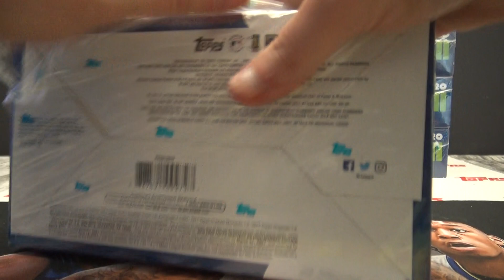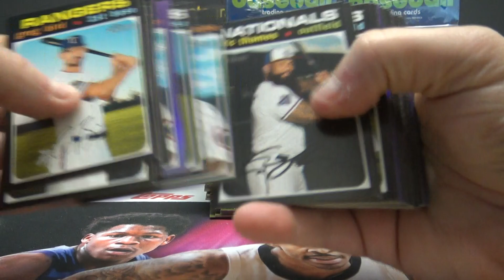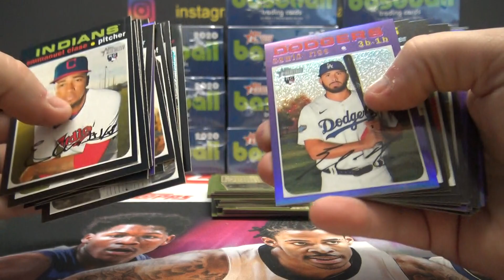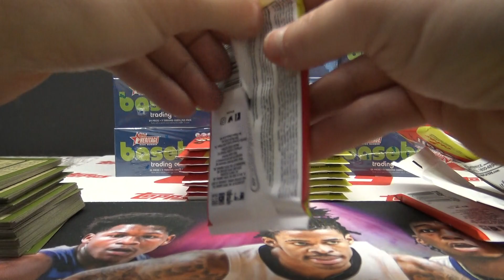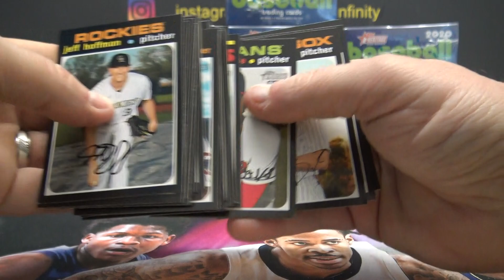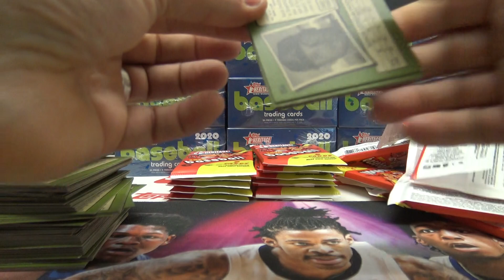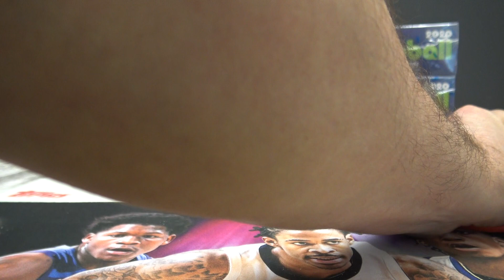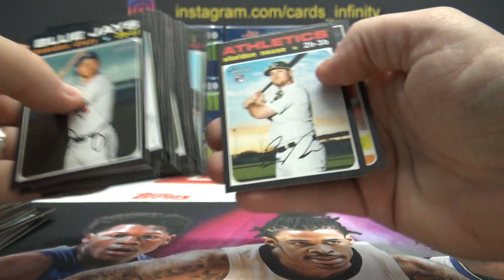Grizzle's 2020 Topps Heritage High Number MLB Baseball 12 Box Case Break Part 1/4